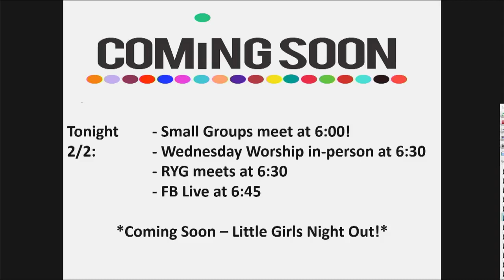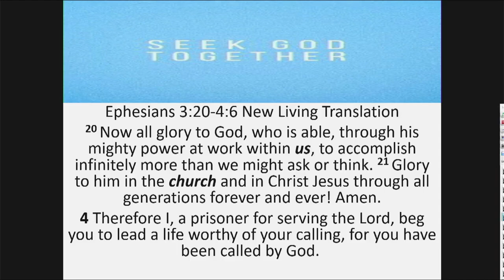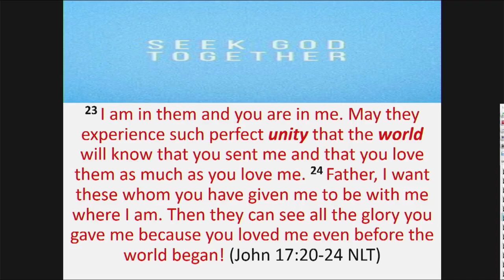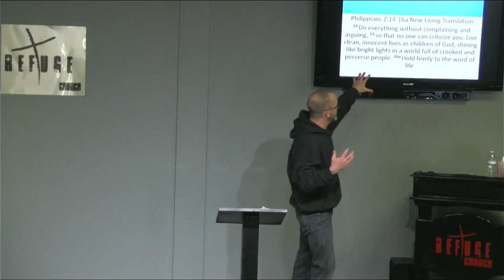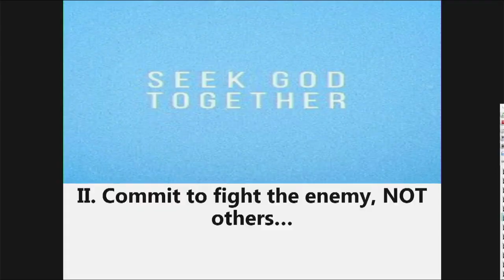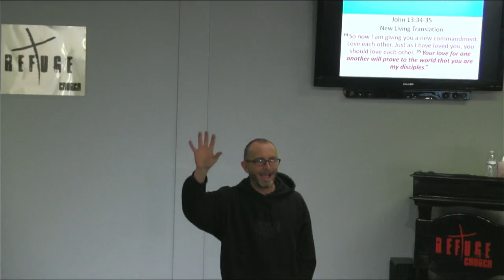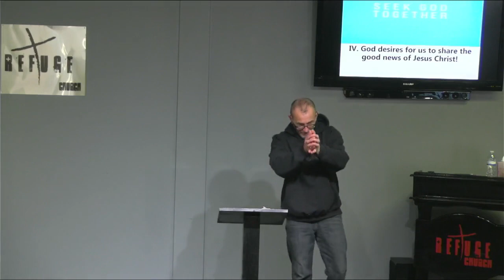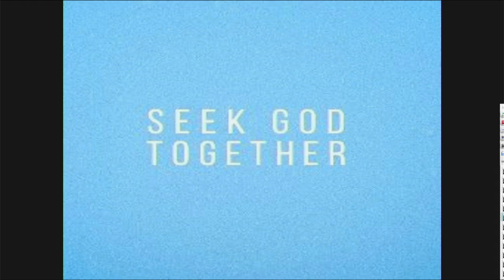Seek God Together (1/30/2022)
If you would like to join us for the live sermons we are live on Facebook at 11:15 Sunday and 6:45 Wednesday.

App: Refuge Church of NC